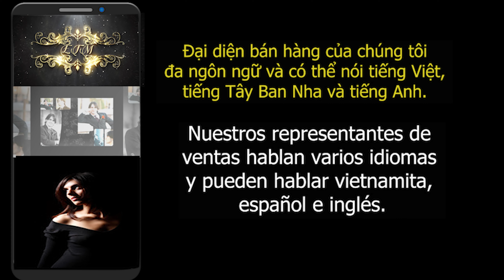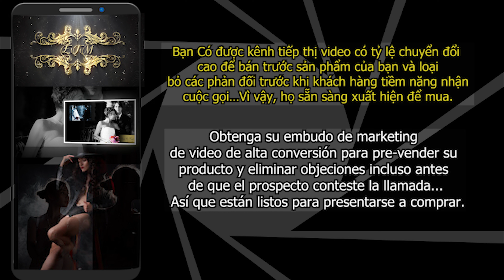Phoenix Everlasting Timeless Memories Waterfalls Garden Mountain View.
Portraits,  Engagement  photography, Photo book,
Wedding & Events Photography & Video Production
Video Livestream Solution
Shopping Experiences Fueled By Video Commerce - Livestream And Shoppable Video.
Stage Address:
CEO
Glen Rawlins

 IOS & Android Apps Marketing.
Chương trình này tự hào được tài trợ bởi IOS & Android Apps Marketing.

Singers wanting your video music for life time memory on 3D stage for FREE
FB : [Sub Español] IL Tuan Anh - Bài Không Tên Số 6

Nhờ anh xem xin góp ý cho

[Sub Español] IL Tuan Anh - Bài Không Tên Số 6